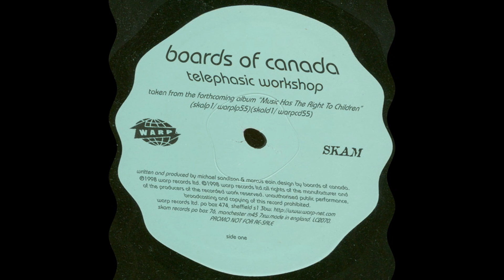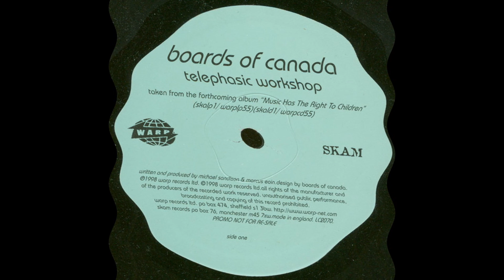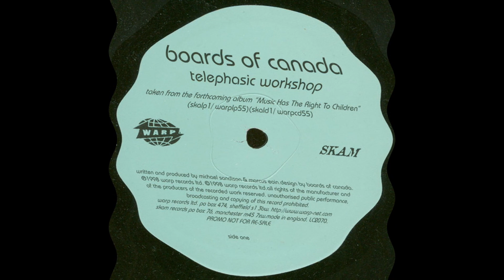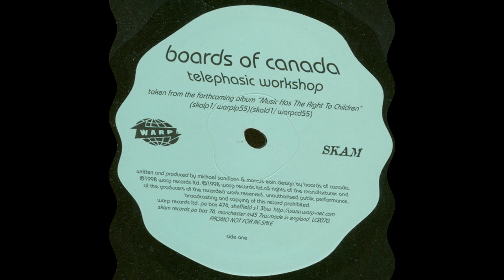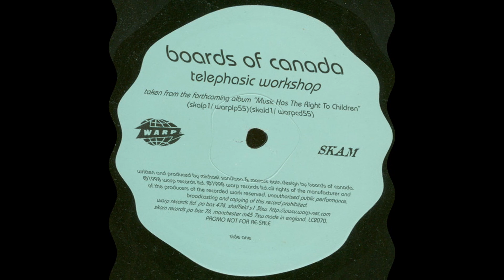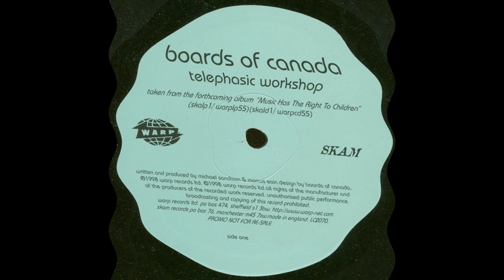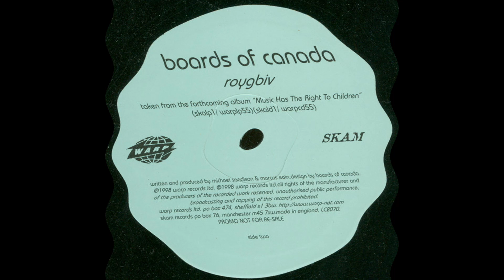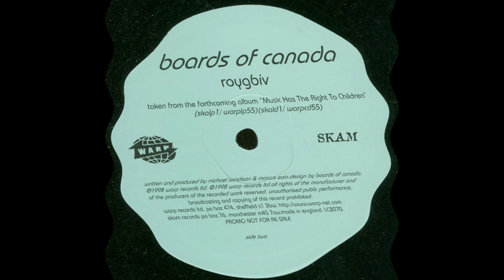Boards Of Canada - Telephasic Workshop (1998) (Full EP) (90s Electronic, IDM, Downtempo)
Boards Of Canada - Telephasic Workshop (1998) (Full EP) (90s Electronic, IDM, Downtempo) (90年代エレクトロニック, IDM, ダウンテンポ, アンビエント) (HQ)

0:00 - telephasic workshop
6:35 - roygbiv